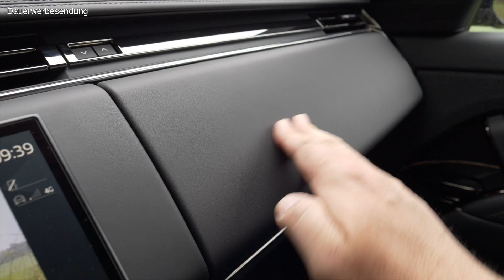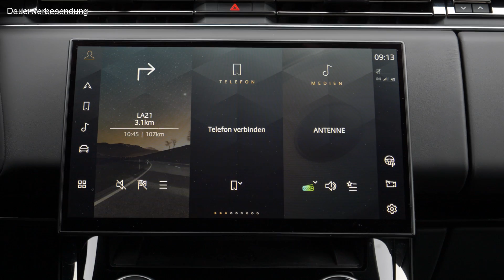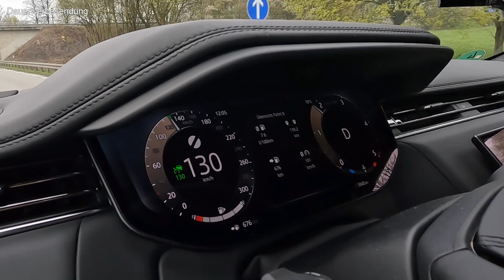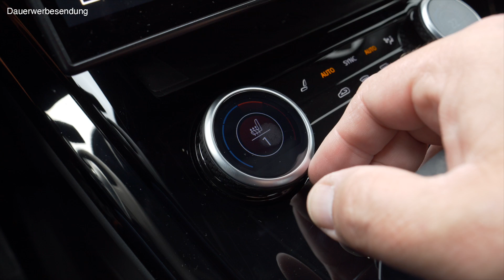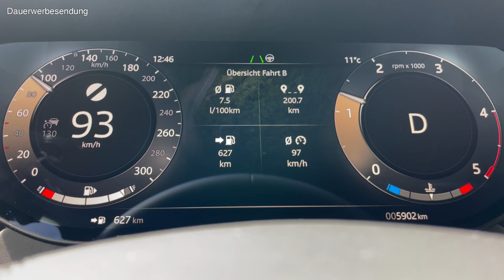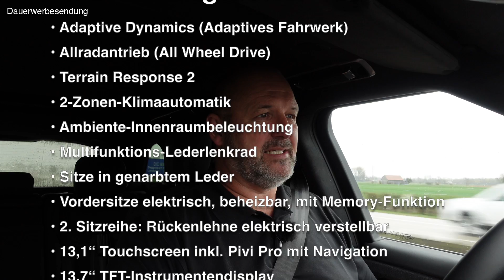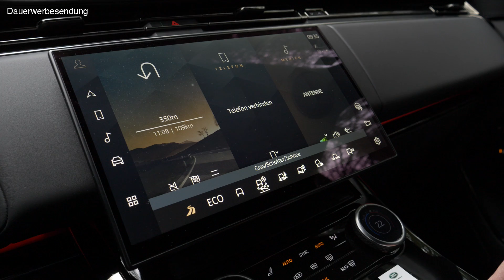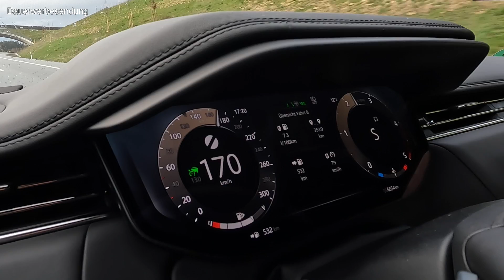Range Rover Sport D350 - 4 x 100 km Verbrauch Test - Meine Probefahrt auf der Autobahn | Review 2023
Der Range Rover Sport ist die "Kurzform" des Range Rover, was jedoch nicht bedeutet, dass wir über ein kleines SUV sprechen. Auf 4,95 m länge bietet unser Range Rover Sport D350 AWD reichlich Platz und viel Komfort.

Sein 3.0 l Sechszylinder Diesel leistet maximal 258 kW (350 PS) und bietet bis zu 700 Nm Drehmoment. So ausgestattet schafft der sportliche Range Rover den Sprint von 0 - 100 km/h in 5,9 s und ist bis zu 234 km/h schnell unterwegs.

Aber wie steht es mit dem Verbrauch des großen Turbodiesel? Und ist auch der "Kleine" ein echtes Reise-SUV?

Um das herauszufinden fahre ich mit unserem Range Rover Sport D350 AWD 4 x 100 km über die Autobahn. Während der Fahrt gibt es neben dem Verbrauch auch reichlich allgemeine Informationen zum Fahrzeug. Ich spreche u.a. über die Assistenzsysteme, den Platz, das Geräuschniveau, den Preis, die Ausstattung, den Kofferraum und vieles mehr.

Bei diesem Video geht es primär um den Verbrauch und die Fahrt über die Autobahn. Solltest Du mehr Informationen zum Range Rover Sport im Allgemeinen suchen, dann schaue Dir bitte mein Video zum Range Rover Sport als PHEV an. Dort findest Du viele zusätzliche Details.

00:00 min Begrüßung und
00:34 min Start der 400 km Testfahrt
00:55 min Range Rover Sport Antrieb, Leistung, Verbrauch
02:10 min Beginn der Autobahnfahrt inkl. Fahrweise
03:27 min Range Rover Sport Material und Verarbeitung
04:46 min Range Rover Sport Motoren, Antrieb und Leistungen
05:23 min Range Rover Sport D350 Verbrauch nach 100 km Strecke
06:02 min Range Rover Sport Adaptiver Tempomat und Spurhalteassistent
07:22 min Range Rover Sport Platz und Sitze vorne
08:27 min Range Rover Sport Platz auf der Rückbank
08:43 min Range Rover Sport D350 Verbrauch nach 200 km Autobahn
09:07 min Range Rover Sport Ausstattung Serie und Sonderausstattung
10:43 min Range Rover Sport Adaptives Fahrwerk
11:28 min Range Rover Sport Preis Varianten und Ausstattungen
12:51 min Range Rover Sport Kofferraum inkl. Anhängelast und Stützlast
13:38 min Range Rover Sport D350 Verbrauch nach 300 km Autobahn
14:11 min Range Rover Sport Assistenzsysteme Serie und Optional
15:18 min Range Rover Sport Head-Up-Display
15:43 min Range Rover Sport Eindruck Turbodiesel, Lenkung, Bremse, etc.
17:00 min Range Rover Sport Fahrprogramme Komfort, Dynamic, Eco und Off-Road
18:16 min Range Rover Sport D350 AWD Durchzug, Sound, Beschleunigung
19:09 min Range Rover Sport D350 Verbrauch nach 400 km Strecke
19:30 min Range Rover Sport D350 AWD Fazit und Zusammenfassung

Technische Daten unseres Testwagen (Herstellerangaben):
Fahrzeug: D350 AWD
Ausstattung: Autobiographie

Maße & Gewichte:
Breite: 2.043 mm (ohne Außenspiegel)
Länge: 4.946 mm
Radstand: 2.997 mm
Höhe: 1.820 mm
Bodenfreiheit: 216 mm bis 281 mm (Off-Road-Höhe)
Wattiefe: 900 mm
Wendekreis: 12,53 m (10,95 m mit Allradlenkung)
Leergewicht: 2.360 kg
Kofferraum: 835 l bis 1.860 l
Anhängelast: 3.500 kg
Stützlast: 150 kg

Motor und Antrieb:
Motor: 6 Zylindern Turbodiesel
Hubraum: 2.997 ccm
Getriebe: 8 Gang Automatik (ZF)
Verbrauch: 8,0 l / 100 km
Leistung: 258 kW (350 PS)
Drehmoment: 700 Nm
e-Leistung: kW
0-100 km/h: 5,9 s